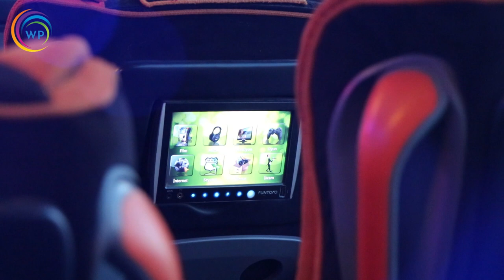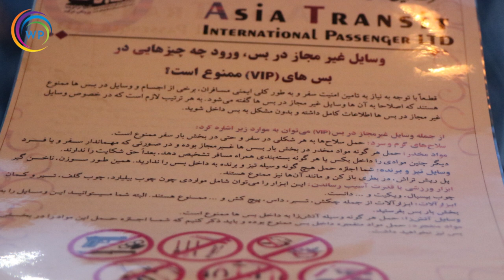ورود بس های وی ای پی برای اولین بار در افغانستان با داشتن سیت های منظم انترنیت قهوه و برق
ورود بس های وی ای پی برای اولین بار در کابل افغانستان با داشتن سیت های منظم انترنیت قهوه و برق
Entering High VIP for the first time in Kabul,Afghanistan with regular Internet sites, coffee, and electricity
ـــــــــــــــــــــــــــــــــــــــ

ډیره مننه چې زمونږ ویډیو مو د کتلو لپاره انتخاب کړ. همدارنګه مهرباني وکړئ زموږسره خپل نظر او وړاندیزونه شریک کړی.